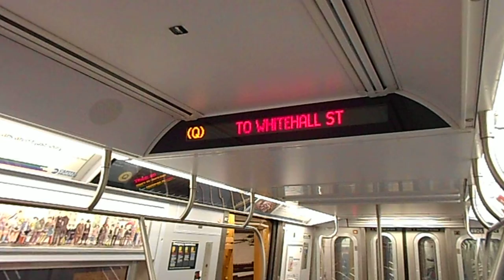Whitehall Street bound (Q) announcement on the R-160B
Due to a change in the General Order for Reroute where the (Q) terminated at Prospect Park, the (Q) was extended to Whitehall Street via Montague Street.